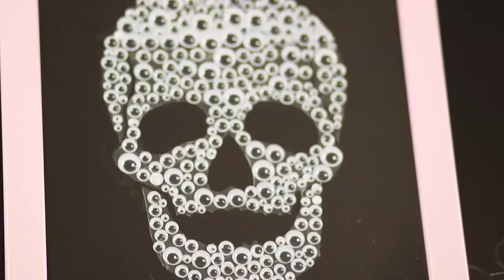HALLOWEEN с бабой Верой